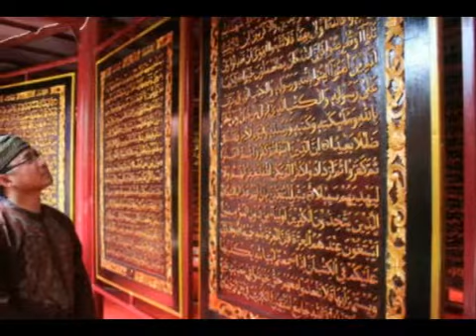HEBOH!!! AL-QUR’AN Pahatan TERBESAR Di DUNIA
Koleksi video unik youtube lainnya dapat diliat di sini

Video unik you tube ini berisi berbagai fakta unik ,video unik dan video unik lucu dengan tujuan untuk menghibur penonton. Silahkan subscription tersebut untuk dijadikan fakta unik atau koleksi video unik lucu, bagi masyarakat Indonesia. Semoga Video unik youtube ini  dapat dihibur dengan nonton video lucu,youtube lucu dan berbagai video youtube lainya .